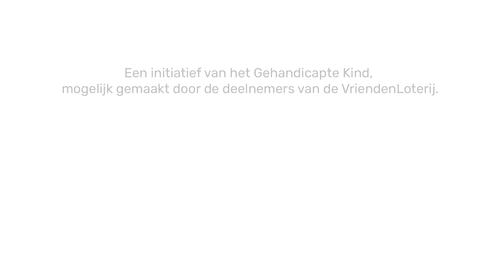Bijzondere Eredivisie | Seizoen 1 | De Assist van Simon Janssen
Simon Janssen, middenvelder bij VVV-Venlo, wil alle kinderen met een beperking een hart onder de riem steken met dit filmpje.
Hij  heeft een tip voor om deze tijd goed door te komen: Blijf voetballen en zorg ervoor dat het leuk blijft!

Hopelijk kunnen we snel weer mooie en leuke wedstrijden spelen!

De Bijzondere Eredivisie is een initiatief van het Gehandicapte Kind en mogelijk gemaakt dankzij de deelnemers van de VriendenLoterij. Clubs die mee doen zijn: Ajax, ADO Den Haag, SBV Excelsior, FC Emmen, De Graafschap, FC Groningen, VVV-Venlo, SC Heerenveen, FC Utrecht en Heracles.